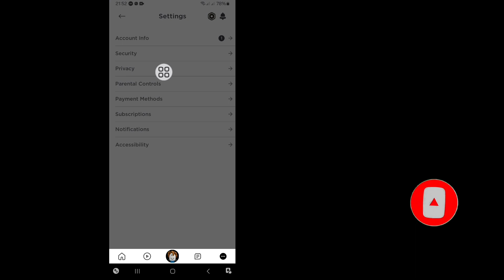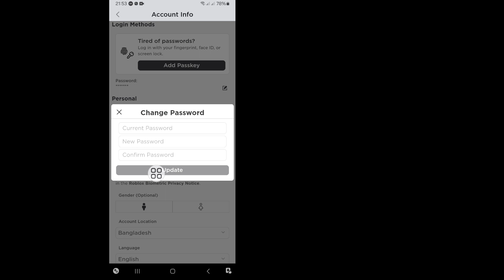How to Change Roblox Password (New 2024)। Change Roblox Password।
In this video, I will show you" How to Change Roblox Password (New 2024)।Change Roblox Password। This is a straightforward way. Watch this entire video and learn by following all the steps without skipping. This video is only for viewers people of my channel.  Change Roblox Password।